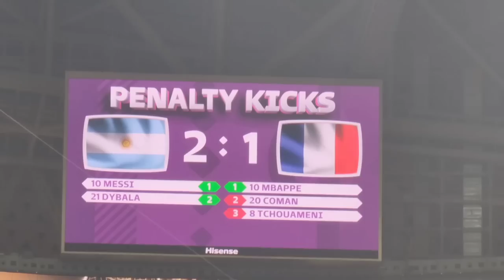Argentina vs Prancis (4:2) Full Penalti Penuh Drama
argentina vs Francis

emiliano martinez golden glove, emiliano martinez, emiliano martinez dance, emiliano martinez penalty save, argentina vs, argentina vs france, argentina vs france live, argentina vs france 2022